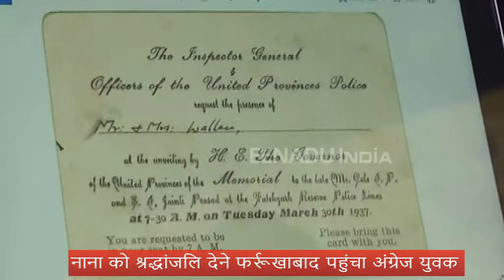फर्रुखाबाद: 82 साल बाद इंग्लैंड से आकर नाती ने नाना की क्रब पर चढ़ाए फूल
फर्रुखाबाद: अंग्रेजी हुकूमत के दौरान वर्ष 1936 में फर्रुखाबाद में पुलिस अधीक्षक के पद पर तैनात रहे इंग्लैंड के जीडब्ल्यू कोल फतेहगढ़ पुलिस लाइन में क्रब बनी हुई है. 82 साल बाद अपने नाना की क्रब पर पुष्प अर्पित कर श्रद्धांजलि देने उनके इंजीनियर नाती इंग्लैंड से पहुंचा.